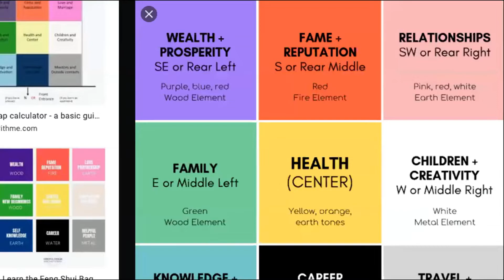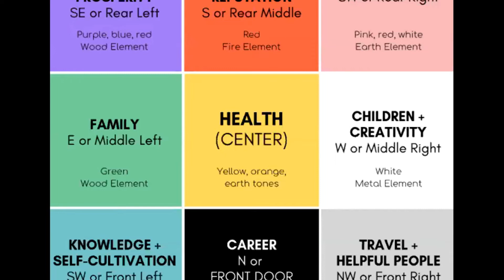Feng Shui 101 for 2021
Get a sneak-peek into one of our weekly mentorship calls and learn the fundamentals of Feng Shui so that you can organize your space for maximum energy and prosperity.

I'm joined by my personal Feng Shui Master Designer, Cyd Alper-Sedgwick.

Since more people are working from home these days, it's important to ensure that our physical space is one that promotes our creativity and health!